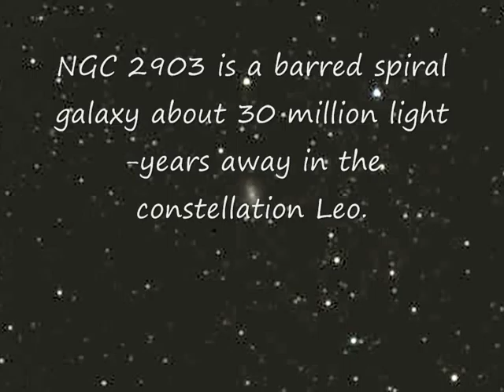NGC 2903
Image of NGC 2903 taken at 02:07 UT, 23rd February, 2012.
180 second exposure with Rich Field telescope.

NGC 2903 is a barred spiral galaxy about 30 million light-years away in the constellation Leo.
With an apparent magnitude (V) of 9.7 it is visible with small telescopes.